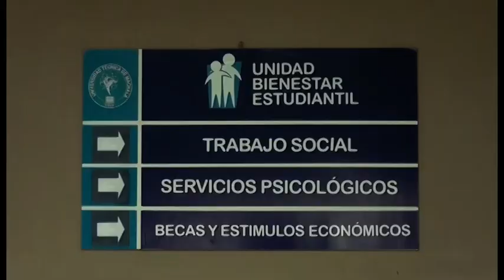MESA DE ANÁLISIS AGRICULTURA | IMPACTOS UTMACH EN AGROINVESTIGACIÓN